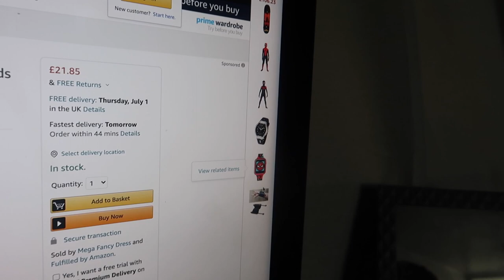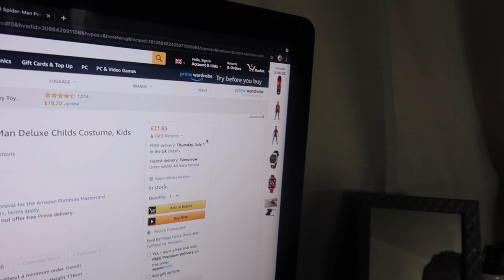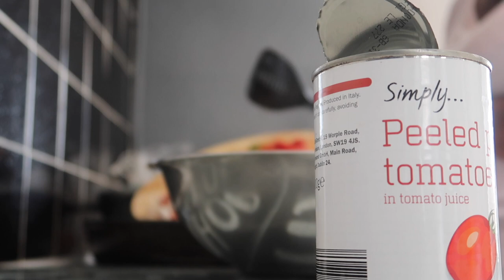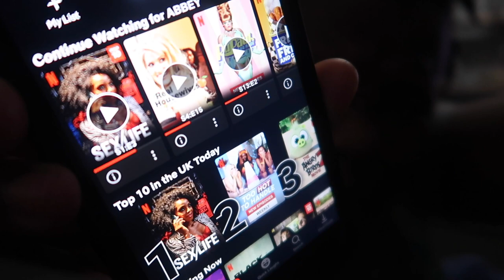I FEEL SO GOOD 🥰 late night Netflix and drink WITH ME